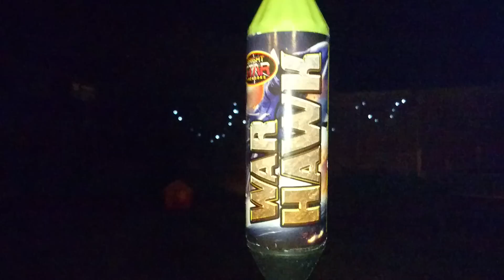War Hawk Rocket